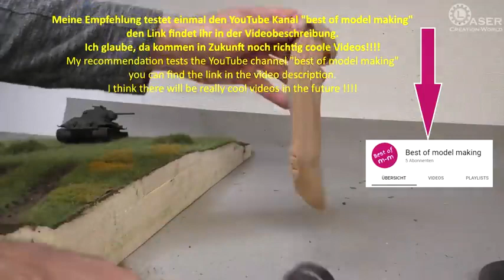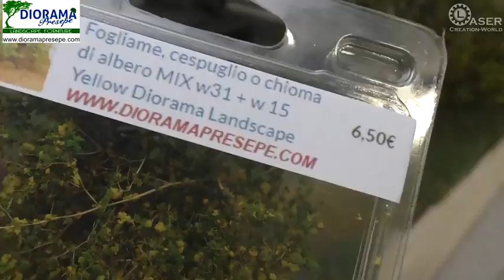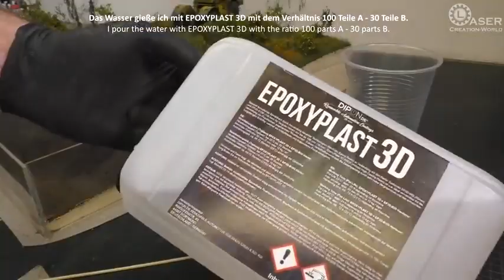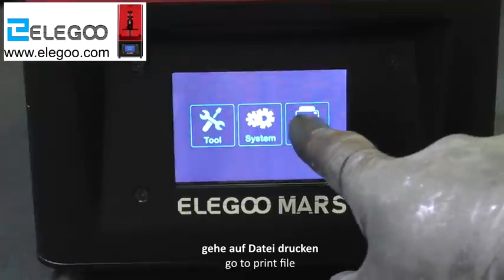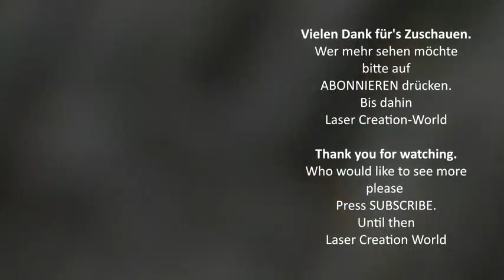K-700A com T-34/76 Maquete escala 1:35 / diorama com K700A e T-34 / impressão 3D Elegoo Mars.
Sejam bem vindos ao nosso canal, se esccrevam dê seu like se você gostou compartilhem pra ajudar. 👍 🙌